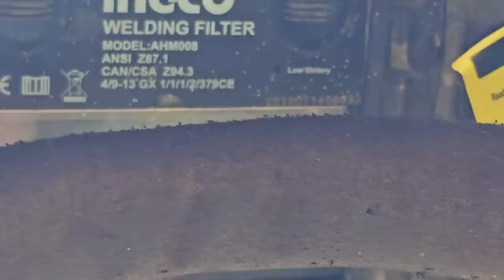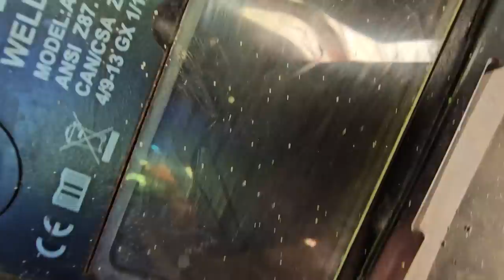Así logramos captar el eclipse solar. La luna ya empezó a cubrir una parte del sol